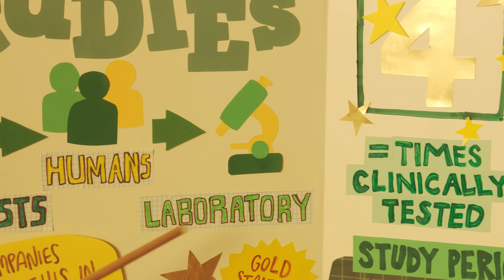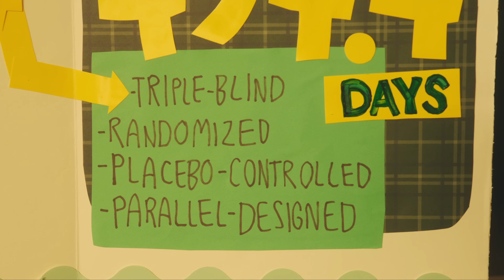AG1 | Back to Basics: Clinical Studies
Crazy thing about supplements: They don’t have to be clinically studied in order to be sold. Crazy thing about clinical studies: Most people don’t really know what they are to begin with. That’s why we’re going Back to Basics.

Since adults tend to forget all the science they learned in school, we’ve tapped some top students to help everyone brush up on the basics of Daily Health.

Today’s science scholar: Heaven. She’s a straight-A student with the facts (and a few opinions) about clinical studies. And she’s here to explain why AG1 Next Gen being 4x clinically studied is such a big deal.*

AG1 is intended for consumers aged 18+.